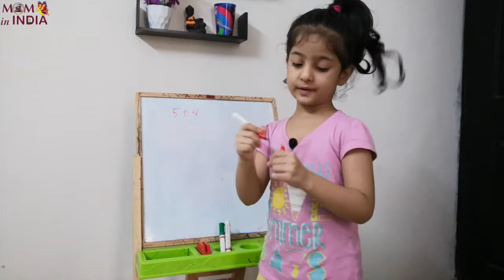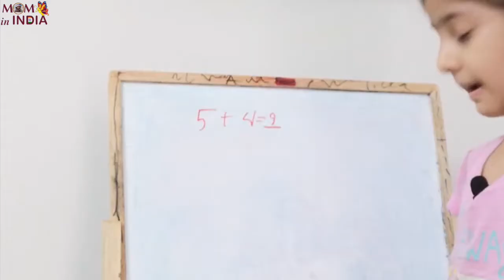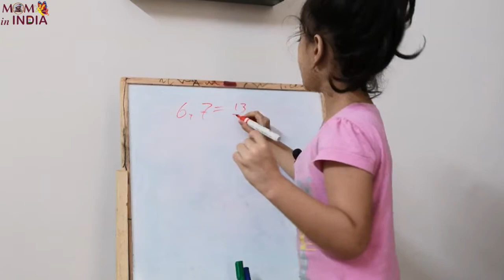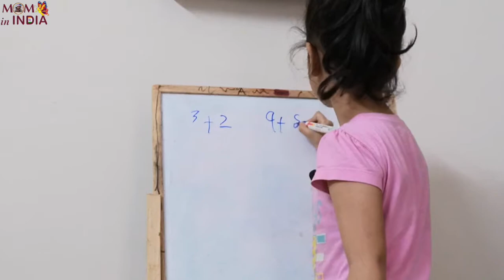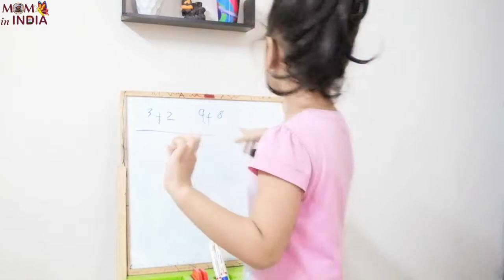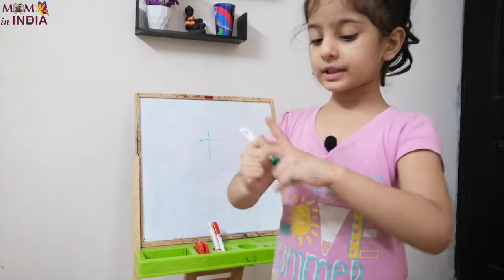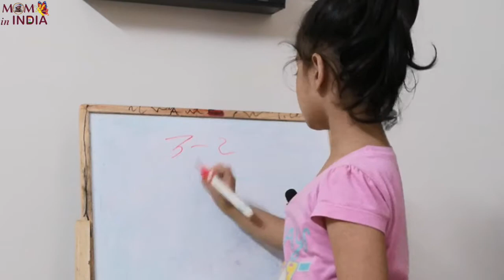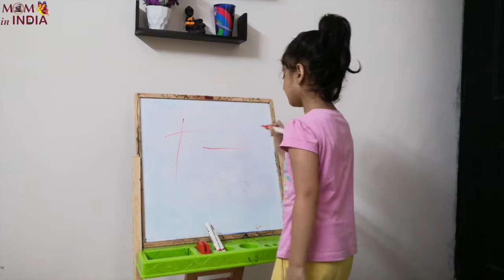Learn Addition And Subtraction For Class 1 in Hindi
1 Digit Addition and Subtraction Class

White Board For Kids

Products Good For babies :
Baby lotion
Oral care
Grooming Kit

My Studio Gears
1. Camera
2. Selfie Stick
3. Lights
4. Mic